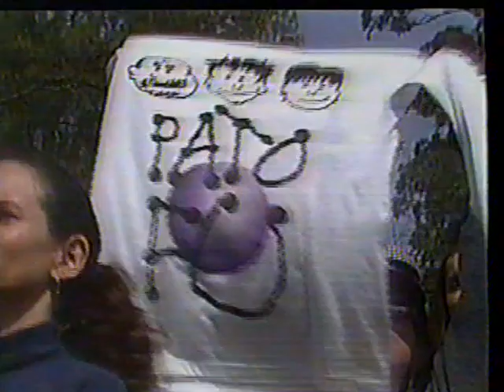Bem Brasil 1996 - Pato Fu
Apresentação do Pato Fu no programa Bem Brasil da TV Cultura em 28 de julho de 1996.